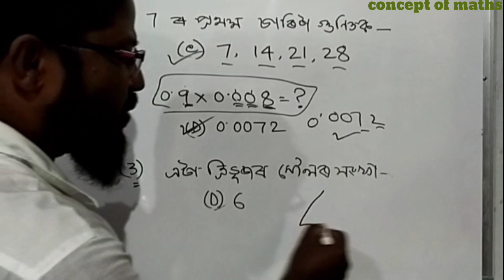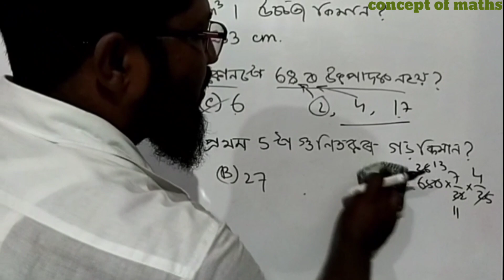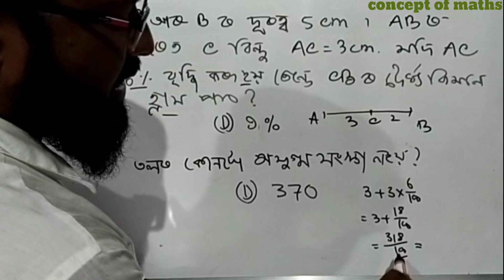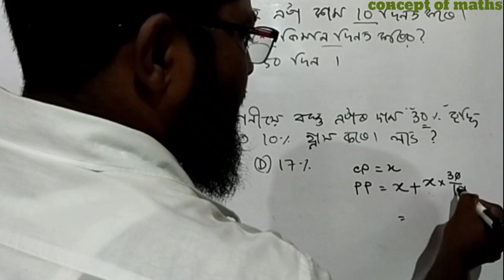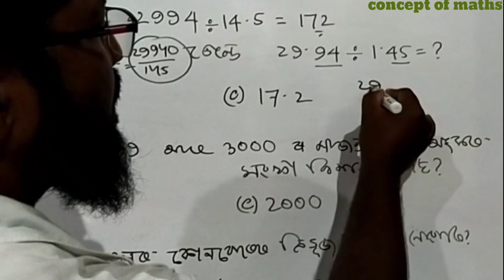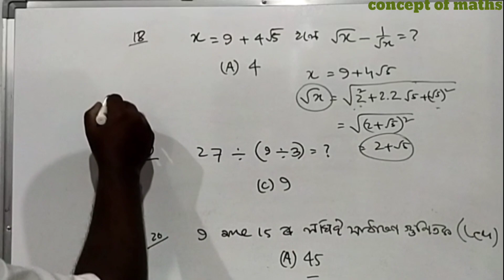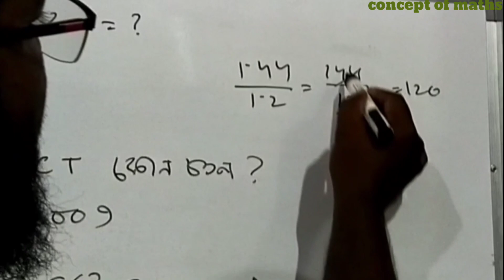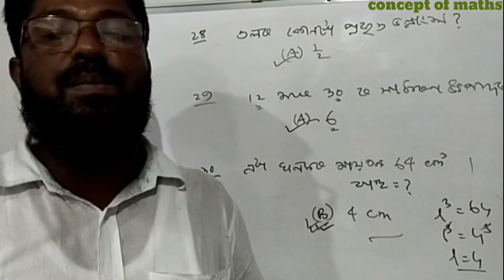QUESTION/ANSWER, MATHS, ATET 2021@conceptofmaths9076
QUESTIONS are collected from the conversation with candidates, In many groups where I involved. ALL ans are done with my self confirmation@conceptofmaths9076